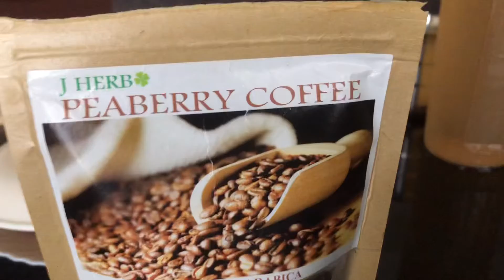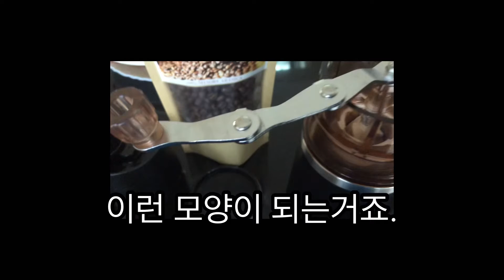어느가장 인도의 휴일아침, Peaberry 원두커피 핸드드립과 함께,,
인도는 주에 6일 근무이니,
일요일만 휴일입니다.

참 잘 활용해야 하는 휴일인데,
그다지 잘 안됩니다.

이번에는 2달 정도 걸려서 구하게 된,
Peaberry Coffee 원두콩을

중국산 휴대용 드리퍼(콩 가는 분쇄기 포함)로
핸드 드립해서 간단 아침을 맞이해 보았습니다.